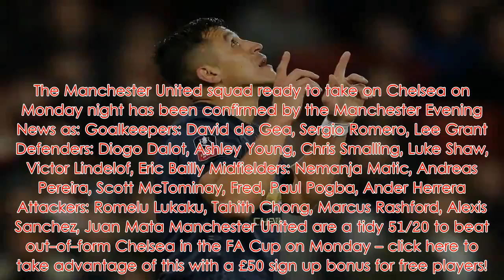Confirmed: Man Utd squad to face Chelsea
Manchester United are set to face Chelsea at Stamford Bridge on Monday night in the fifth round of this season’s FA Cup. Watford, Brighton & Hove Albion, Millwall, Manchester City, Wolverhampton Wanderers, Crystal Palace and Swansea City have all booked their places in the quarter-finals. Ole Gunnar Solskjaer is coming off his first defeat as Manchester United caretaker manager after we went down 2-0 against Paris Saint-Germain at Old Trafford in the Champions League on Tuesday. Chelsea were 2-1 winners at Malmo in their Europa League tie two days later. The Blues’ last domestic game saw them hammered 6-0 at Manchester City in the Premier League last Sunday, suggesting that Maurizio Sarri’s future at the West London club is already in doubt. Many see this is a great opportunity to book our place into the final eight and have a good chance of going all the way to lifting the prestigious trophy at Wembley in May. The squad have today travelled down to London ahead of Monday’s match and there have been a couple of notable absentees. Firstly, both Anthony Martial and Jesse Lingard are both injured so did not travel. On top of this, centre-backs Phil Jones and Marcos Rojo were both absent, as were fellow defenders Antonio Valencia and Matteo Darmian. For the first time this season goalkeeper David de Gea has travelled for an FA Cup tie. Sergio Romero started both matches in the previous rounds, against Reading and Arsenal respectively. Youngster Tahith Chong is among the first team squad but Mason Greenwood missed out due to injury. The Manchester United squad ready to take on Chelsea on Monday night has been confirmed by the Manchester Evening News as: Goalkeepers: David de Gea, Sergio Romero, Lee Grant Defenders: Diogo Dalot, Ashley Young, Chris Smalling, Luke Shaw, Victor Lindelof, Eric Bailly Midfielders: Nemanja Matic, Andreas Pereira, Scott McTominay, Fred, Paul Pogba, Ander Herrera Attackers: Romelu Lukaku, Tahith Chong, Marcus Rashford, Alexis Sanchez, Juan Mata Manchester United are a tidy 51/20 to beat out-of-form Chelsea in the FA Cup on Monday – click here to take advantage of this with a £50 sign up bonus for free players!